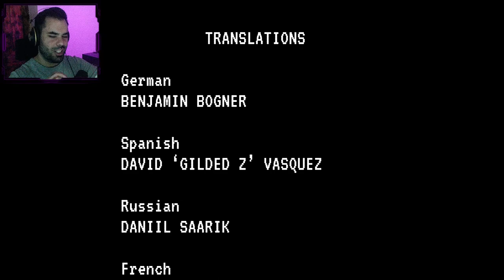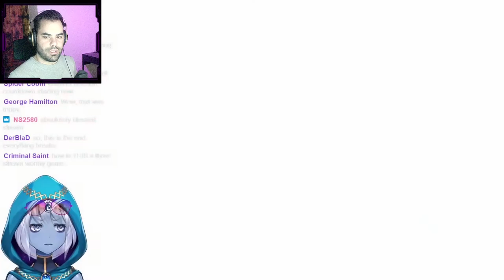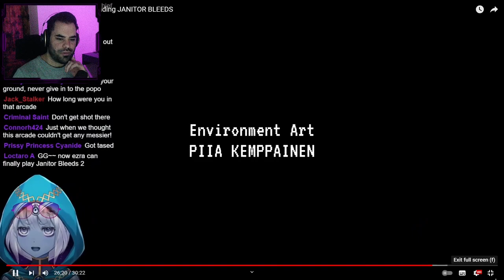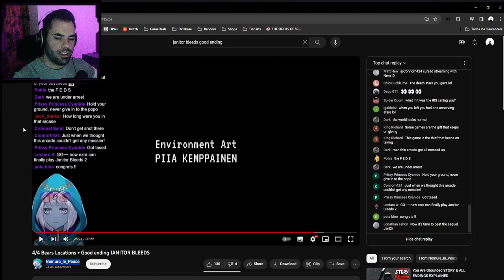Janitor Bleeds | Full Game | Blind Playthrough